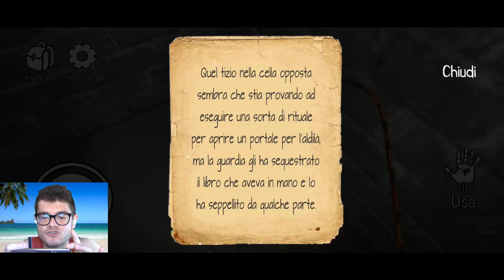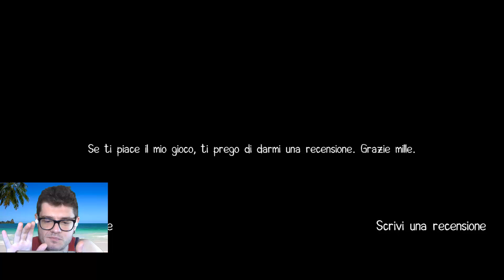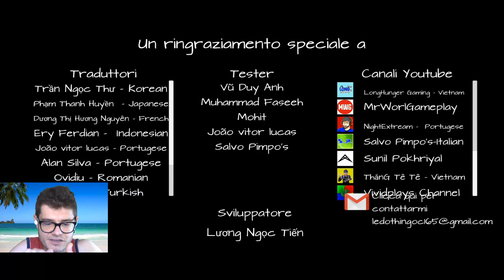Horror Clown Pennywise - IL SEMINTERRATO! - CAPITOLO 2 - Android - (Salvo Pimpo's)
Horror Clown Pennywise è stato aggiornato! Entriamo nel seminterrato e scopriamo la verità!